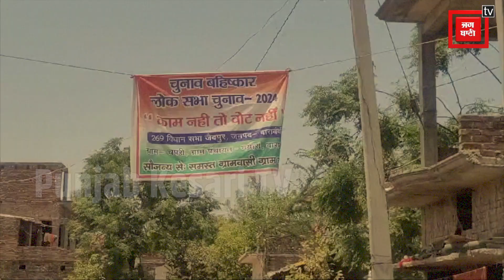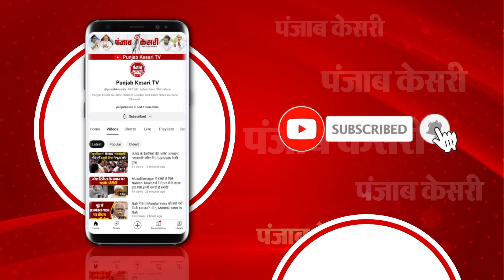Barabanki में ग्रामीणों ने किया चुनाव बहिष्कार का ऐलान, सड़क निर्माण न होने से लोग नाराज